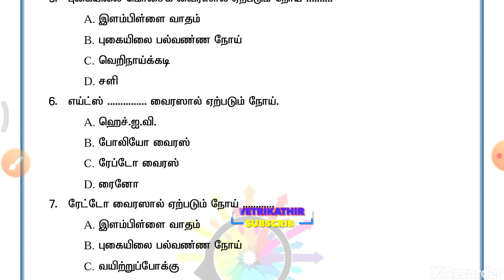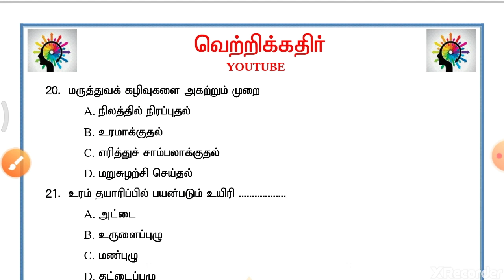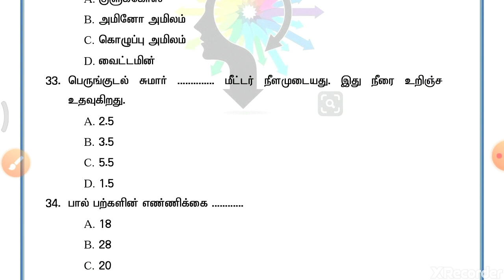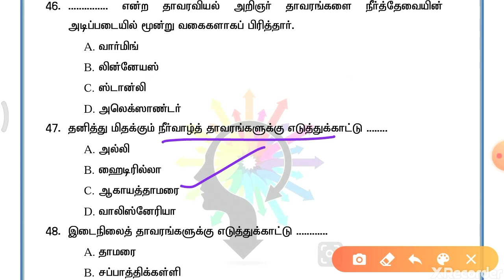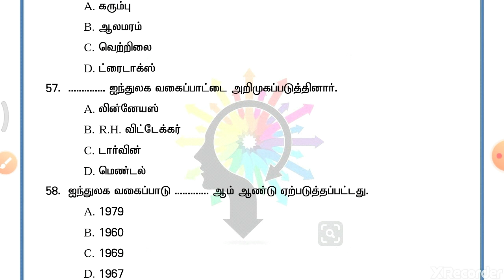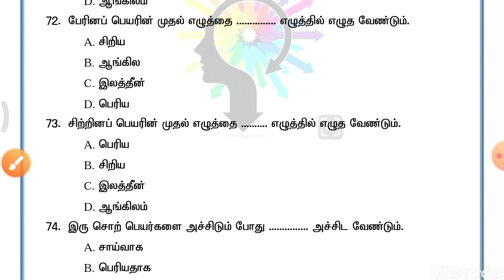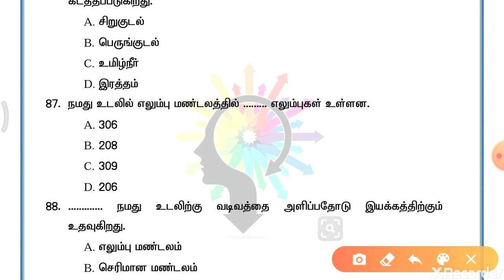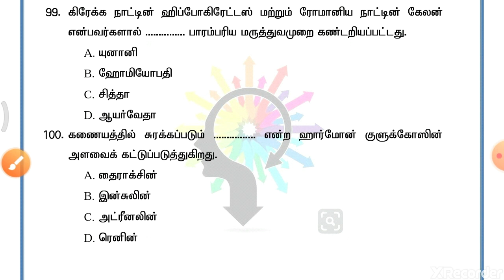12.01.2020 /TNUSRB SI EXAM SCIENCE GK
TOP 100

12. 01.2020 Tnusrb  science 100 quiz

SI EXAM 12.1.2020 IMPORTANT GK